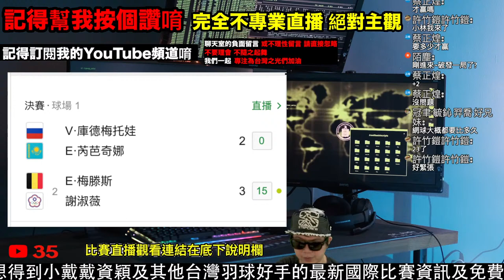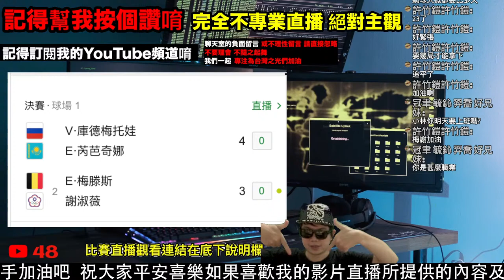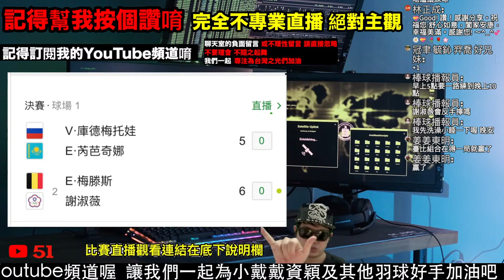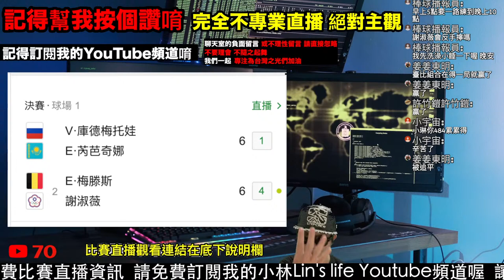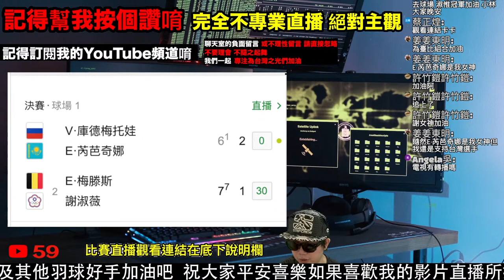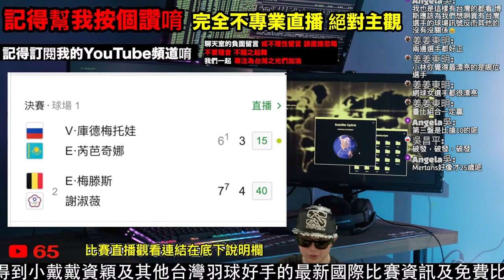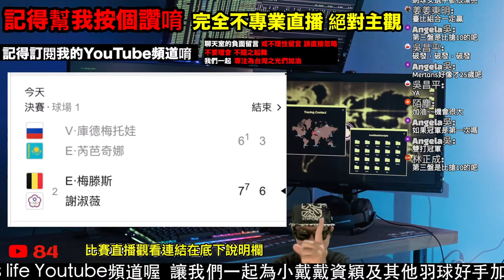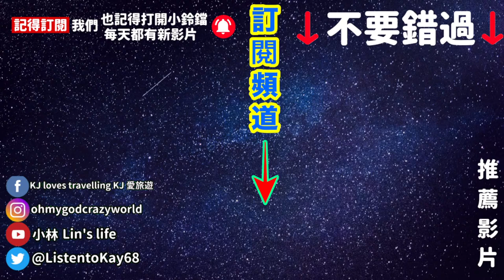謝淑薇 梅滕斯 美國印地安泉女網賽 雙打冠軍賽 網球比賽 語音直播 為台灣之光謝淑薇加油 無比賽畫面 不喜勿入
嗨嗨大家 我是小林 這次的影片 我們將語音直播 謝淑薇與比利時搭擋 梅滕斯的美國印地安泉女網雙打冠軍賽賽事 一起來關注謝淑薇的網球賽事 為台灣網球好手們加油喔

即時比分連結：
直接搜尋輸入謝淑薇即可找到

戴資穎 東京奧運羽球賽 免費小戴戴資穎東奧羽球直播賽事哪裡看？一次告訴你 一起幫小戴戴資穎 小天周天成 王子維 台灣男雙麟洋配 王齊麟 李洋 東奧羽球賽加油打氣吧 小林Lin’s life

戴資穎 Tai Tzu Ying VS. Carolina Marin 東京奧運前三度巔峰精采對決 對決 下

台灣前100名人氣Youtuber訂閱排行榜 你認識幾個呢? (這群人TGOP 阿神 阿滴英文 蔡阿嘎 反骨男孩 眾量級 木曜4超玩 DE JuN 黃氏兄弟 千千進食中)【Youtuber排行榜】

其他有趣影片：
台灣前100名人氣Youtuber訂閱排行榜 你認識幾個呢? (阿神 阿滴英文 蔡阿嘎 反骨男孩 眾量級 木曜4超玩 DE JuN )【Youtuber排行榜】

2021 台灣前100名人氣Youtuber月收入排行榜 你知道幾個? 第一名年收破千萬!(阿神 阿滴英文 De JuN 黃氏兄弟 Joeman 墨鏡哥SG 這群人TGOP 木曜4超玩 老高與小茉)

2021中國大陸百大Youtuber月收入排行榜 你看過幾個？第一名竟然是他!? 年賺上千萬？

美國女生愛上台灣的7個理由 金髮外國美女大喊再也離不開台灣 想一輩子留在台灣  一起正能量 愛台灣 小林Lin’slife

謝謝你愛台灣 愛台的外國Youtuber 如何靠愛台灣 掌握財富密碼 月收入竟然多到無法想像！

5分鐘快速認識戴資穎 23個你不知道的有關小戴戴資穎的小秘密 1次告訴你